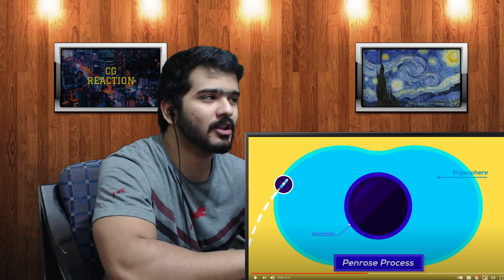The Black Hole Bomb and Black Hole Civilizations (Kurzgesagt – In a Nutshell) CG Reaction